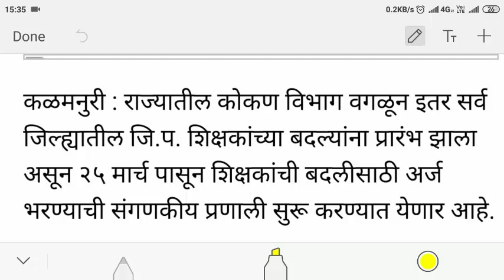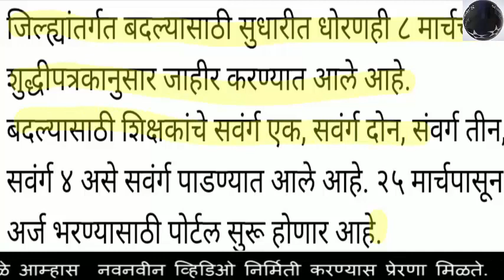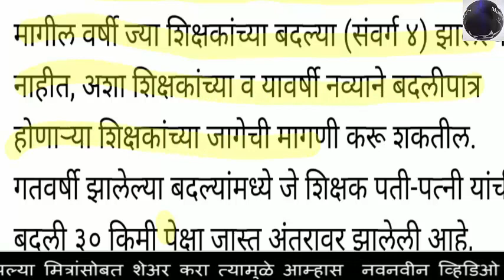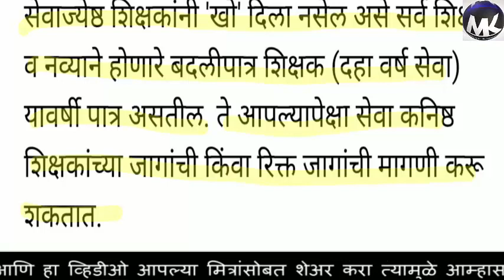जिल्हांतर्गत बादल्यां झाल्या सुरू, शासनाचे निघाले पत्रक...